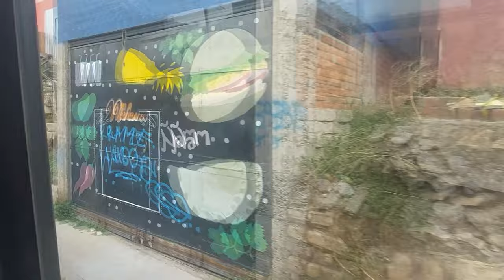Especial Gran Valparaíso #31 - Volkswagen 9.160 OD Euro 5/Inrecar - En Bajada por Línea 702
Este es el trigésimo primer video que muestra diversas vistas del Gran Valparaíso, con diversos medios de transporte y además experimentando el desempeño de su flota en situaciones diversas.

Nuevamente veremos a un taxibus Volkswagen 9.160 OD Euro 5 desempeñarse en un tramo de la línea 702 ahora hacia Rocuant, contemplando la bajada por Chaparro y José Tomás Ramos, con la primera, conteniendo la pendiente más empinada servida por recorridos del TMV. Originalmente esta línea se dirigía al Cementerio Nº3 de Valparaíso pero para dar cobertura a la calle Chaparro, se decidió modificar sustancialmente su recorrido, la antigua L de Buses Verde Mar.

Un recorrido que de subida pone a prueba los motores de las máquinas y de bajada a los frenos y caja de cambios.

NOTA: La foto mostrada es a modo de ejemplo para la unidad grabada.

Datos:

Chasis: Volkswagen 9.160 OD
Motor: Cummins ISF 3.8, 162 cv, Euro 5
Transmisión: ZF S5-420
Carrocería: Inrecar Geminis 2
Año: 2014
Dueña: Transportes de Pasajeros Top Tur S.A.